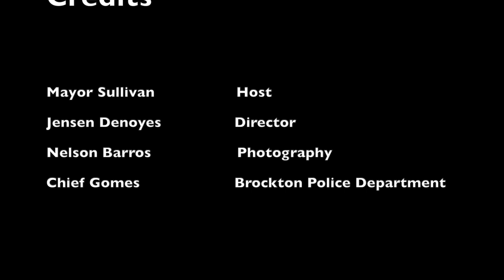Our Brockton - 03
Emanuel C. Gomes - Chief, Brockton Police Department
"8 Can't Wait"